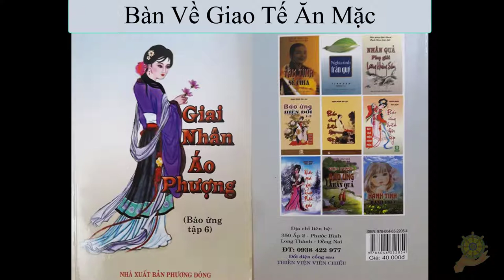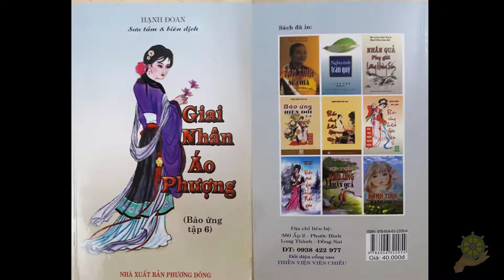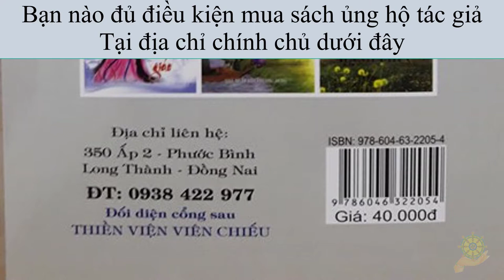12 Bàn Về Giao Tế Ăn Mặc - Báo Ứng Hiện Đời Tập 6 - Hạnh Đoan -Giai Nhân Áo Phượng